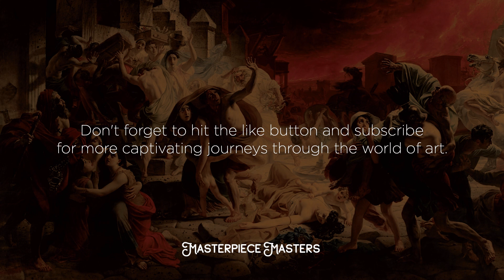Karl Bryullov: A Maestro of Russian Romanticism and Academic Art (HD)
Karl Bryullov, a prominent 19th-century Russian painter, stands as a central figure in the realms of Romanticism and Academic art. Born on December 12, 1799, in St. Petersburg, Bryullov's artistic journey left an indelible mark on the Russian art scene, and his masterpiece "The Last Day of Pompeii" remains an iconic representation of his talent and innovation.

Bryullov's artistic inclinations became apparent at a young age, leading him to enroll in the Imperial Academy of Arts in St. Petersburg at just 11 years old. Under the guidance of renowned Russian painters such as Alexey Venetsianov and Vasily Shebuyev, Bryullov honed his skills, demonstrating exceptional talent and a keen interest in historical and portrait painting.

In 1822, Bryullov embarked on a transformative journey to Italy, a pivotal experience that significantly influenced his artistic style. During his Italian sojourn, he immersed himself in the rich cultural tapestry of the Italian Renaissance, drawing inspiration from classical art, architecture, and the picturesque landscapes of the Mediterranean.

"The Last Day of Pompeii":
One of Bryullov's most celebrated works is "The Last Day of Pompeii," a monumental historical painting that captures the tragic destruction of the ancient Roman city in 79 AD. Completed in 1833, this masterpiece showcases Bryullov's mastery of composition, emotional intensity, and attention to detail. The painting became an instant sensation, earning him acclaim not only in Russia but also across Europe.

Apart from historical paintings, Bryullov excelled in portraiture, creating vivid and lifelike depictions of the Russian aristocracy. His portraits demonstrated a nuanced understanding of character and a refined technique that earned him accolades and commissions from the Russian elite. In 1834, he was elected an academician of the Imperial Academy of Arts, solidifying his status as a leading figure in the Russian art establishment.

Tragically, Bryullov's life was cut short at the age of 52 when he succumbed to a chronic illness in 1852. However, his artistic legacy endures, and his contributions to Russian art remain invaluable. Karl Bryullov's unique blend of Romanticism and Realism, his masterful technique, and his profound artistic vision continue to inspire generations of artists and art enthusiasts around the world, ensuring his lasting place in the pantheon of great Russian painters.